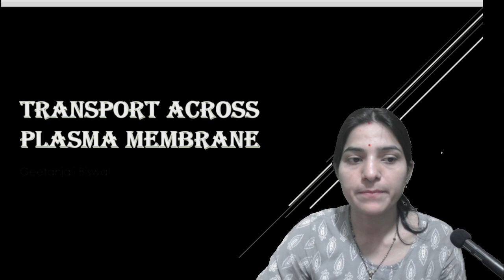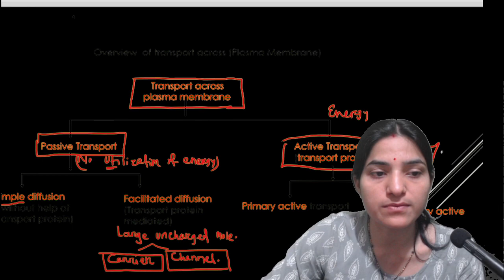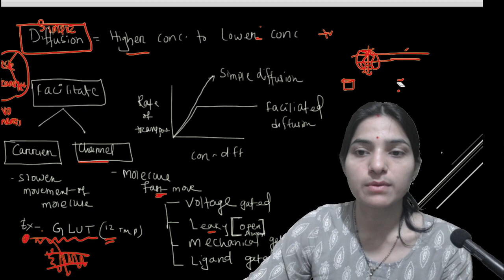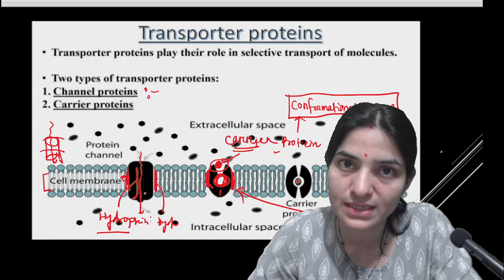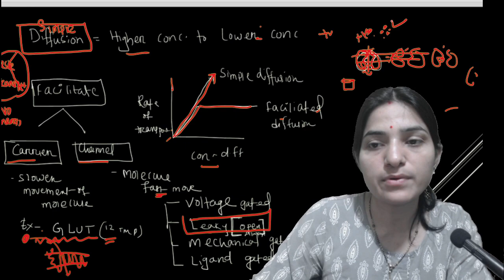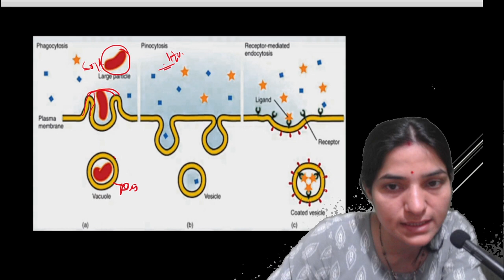Transport Across Membrane B.Sc 2nd year||Active transport||Passive transport, Membrane transport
Transport Across Membrane B.Sc 2nd year||Active transport||Passive transport, Membrane transport. carrier protein channel protein, facilitate diffusion.
active transport.